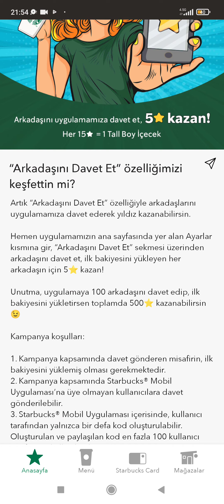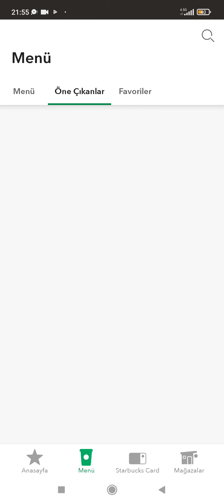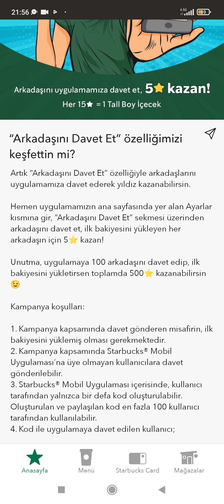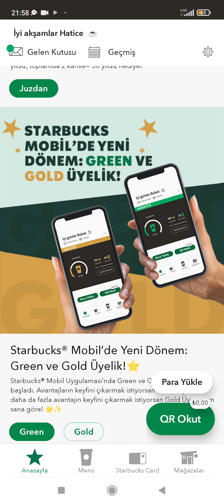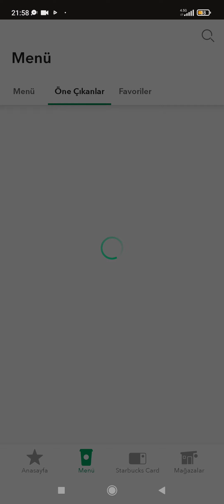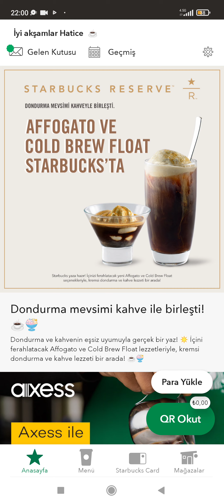STARBUCKS ARKADAŞ DAVET EDEREK BEDAVA İÇECEK KAZANMA 💸💸 DOĞUM GÜNLERİNDE BEDAVA İÇECEK VERİYOR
öğrenciler için bedava içecek içme mekanları caffe nero Starbucks
ücretsiz bedava içecek içilebilecek mekanlar
arkadaş davet ederek bedava kahve içme mekanları caffe nero Starbucks
öğrenciler için bedava yemek sipariş alt limitsiz
öğrenciler için arkadaş davet ederek içecek kazanma uygulamaları
öğrenciler için arkadaş davet ederek para kazanma uygulamaları
arkadaş davetiyle para kazandıran uygulamalar
arkadaş davetiyle bedava kahve içecek kazandiran uygulamalar caffe nero Starbucks
bedava içecek
bedava alışveriş
bedava ürün
parasız gidilebilecek bedava icecek veren mekanlar
ücretsiz içecek yemek yenebilecek mekanlar